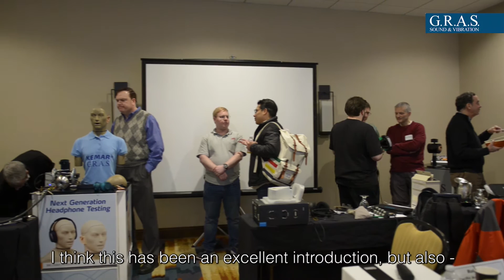Headphone and Headset measurements seminar preview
On February 27th the first seminar on Headphone and Headset measurements took place in Seattle, where the industry experts Steve Temme (Listen, Inc.) and Peter Wulf-Andersen (G.R.A.S.) as well as guest speaker Chris Struck (CJS Labs) presented the test systems and methods of the near future.
Watch the highlights from the seminar here.